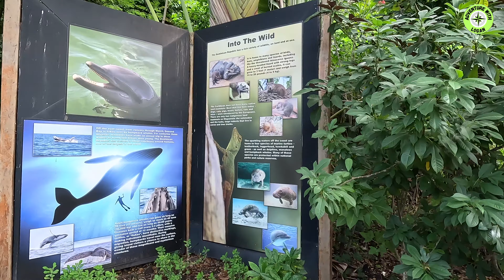Amber Cove Port walk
Casual stroll at Amber Cove, Dominican Republic.

00:05 - Release #129 DONT-WORRY / Official Release 2019

03:41 - Release #204 RHYTHM  / Official Release

Image by: Licensed

07:26 - Release #145 HEY / Official Release 2020

10:10 - Release #68 CALLING / Official Release 2018

13:05 - Release #118 TASTE-IT / Official Release 2019

15:24 - Release #201 WINDCATCHER  / Official Release 20 April

Image by:  anurag-challa @ Unsplash

20:10 - Release #19 BLUE-SKY / Official Release 2017